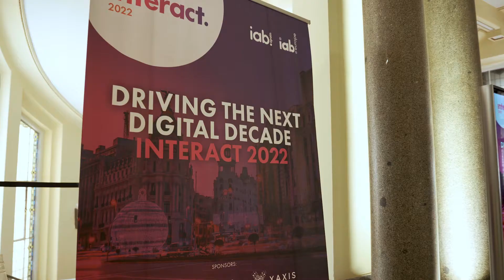Interact 2022 Highlights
On 25th and 26th May 2022, IAB Europe hosted its flagship annual event in Madrid!
We finally got the chance to bring leaders from across the digital advertising and marketing ecosystem together! Thanks to the support of our sponsors and media partners, and the wonderful team at IAB Spain, we enjoyed two days of keynote speeches, panel discussions and networking under the central theme of ‘Driving the Next Decade’.